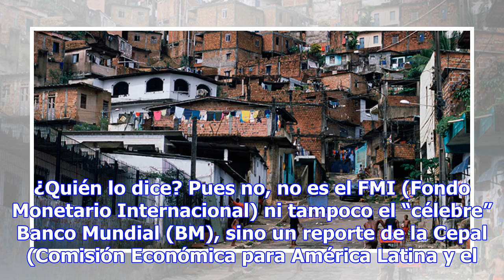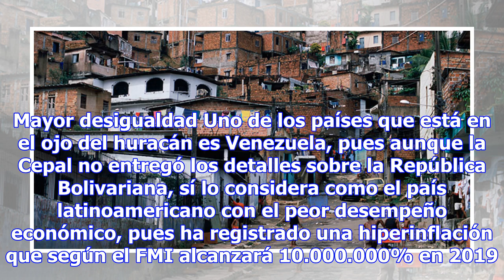MUNDO ENFERMO Y TRISTE: LA POBREZA EXTREMA EN AMÉRICA LATINA ALCANZA SU NIVEL MÁXIMO EN 2017